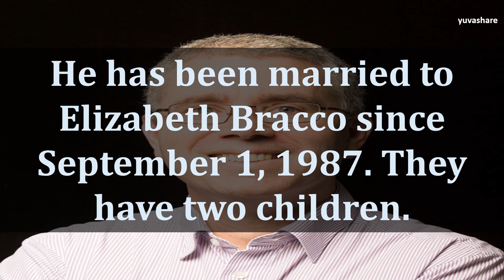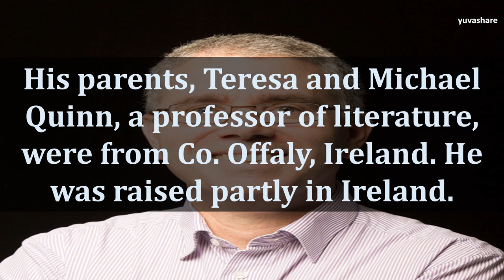BIOGRAPHY OF AIDAN QUINN